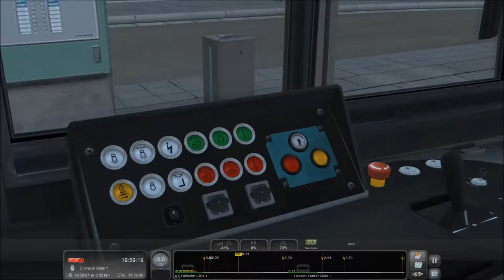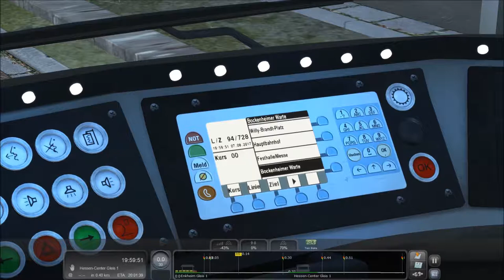#23 [Train Simulator] U-Bahn Frankfurt #03 |Game Scenarios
In deze video rijden we met een PTB tram over de U-Bahn Frankfurt line. Dit is het derde scenario van de vijf die ik komende dagen zal uploaden.

Mocht je interesse hebben in deze route, download hem dan hier. Let op, het is wel payware en vervolgens downloadbaar.